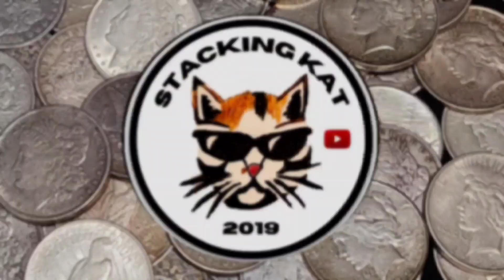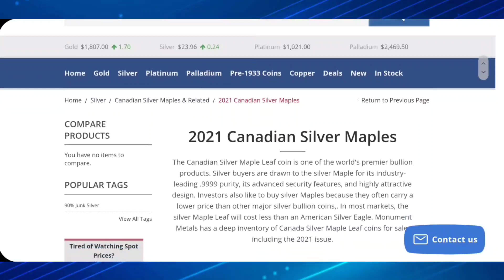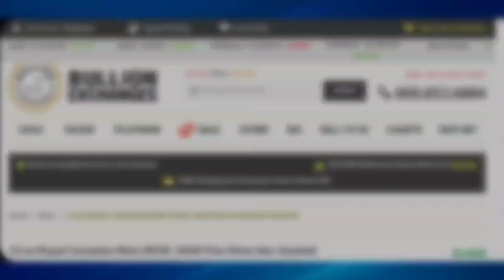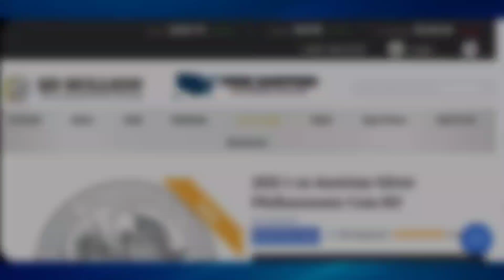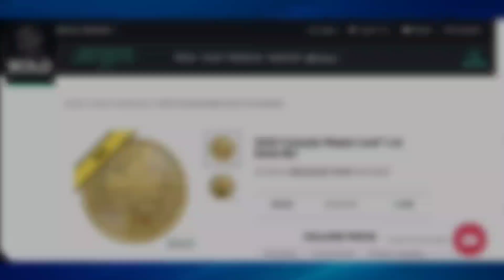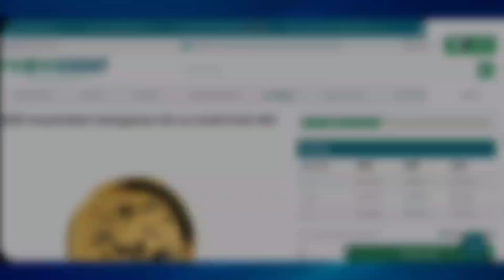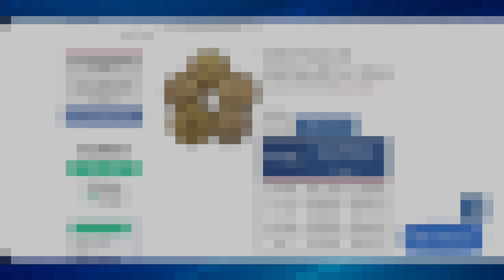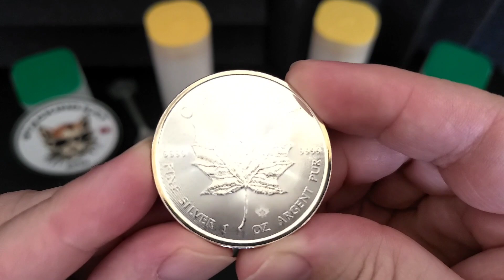Weekly Online Bullion Deals 8/24/2021 | Stacking Kat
Welcome to a weekly video series from the Stacking Kat. I go over all of the weekly deals and sales that are put out by the online bullion dealers. These are their deals for the week of Tuesday August 24, 2021.

Links:
Kitco

*I am not a financial advisor. This channel and its videos are for the sole purpose of entertainment. The Stacking Kat channel is not responsible for any financial decisions made by individuals who view its content.